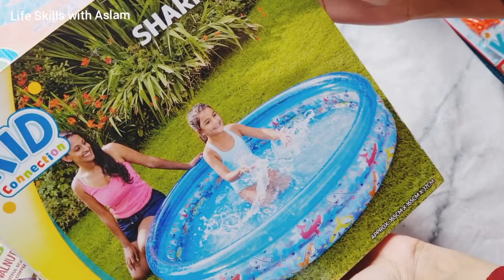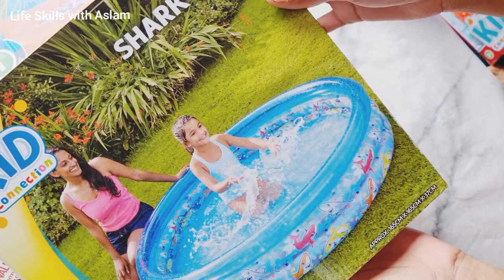ASDA SHOPPING HAUL / WHAT I GOT FROM ASDA JUNE2022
in this video I am going to what I got from asda Asda got some really exciting summer stuff. I have seen alot of variety of summer outdoor kids activities which is amazing I bought few things which I am going to share in this video please gives a thumbs up to this video and check out shop with me in asda link is down below
Come Shop With Me In ASDA | WOW SUMMER OUTDOORS STUFF | WHAT'S NEW IN ASDA?